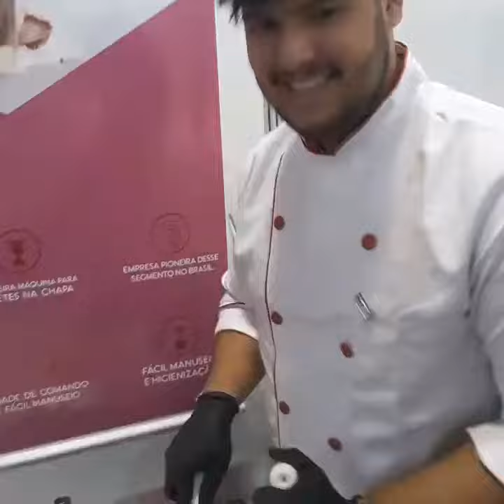Sorvete em rolinhos.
Fispal 2017.